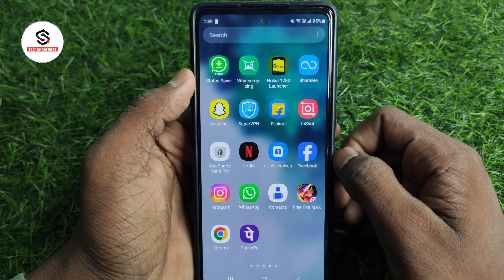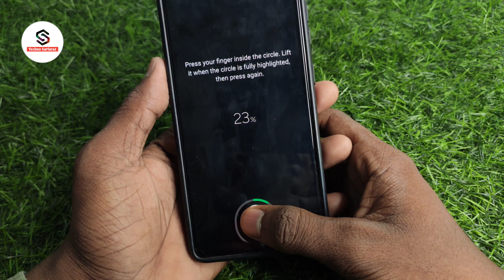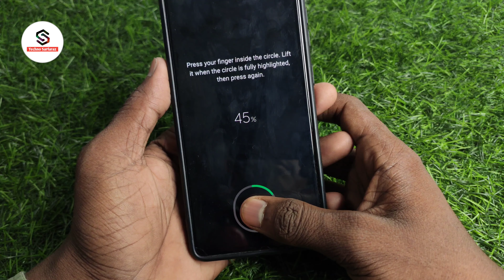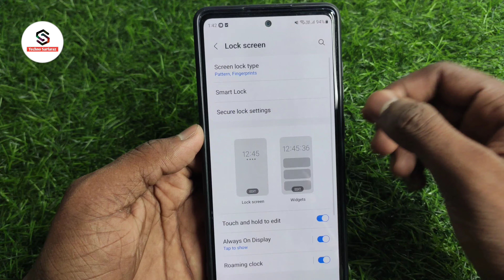Kisi bhi mobile me fingerprint kaise lagaye | kisi bhi phone me fingerprint kaise lagaye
About :- dosto aajke video me apko batane wala hu phone me fingerprint kaise lagaye unmed karta hu apko yeah video pasand aayegi

Your query
Kisi bhi mobile me fingerprint kaise lagaye
kisi bhi phone me fingerprint kaise lagaye
mobile par fingerprint kaise lagaen
fingerprint lagana hai mobile mein
mobile me fingerprint lock kaise lagaye